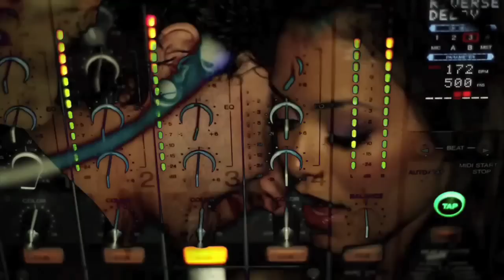California Girl featuring Sherlock Tones - remix by Jeremy Ebell 2012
This is a non official remix intended for use in Sherlock Tones remix contest

Producer, Director, Director of Photography, Editor:
Jon Santos
2nd Camera: Roland Posadas
Camera Assistants: Jon Martinez, Albert Austria
Production Assistants: Michael Austin, Kaleb McIntosh-Jennings
Talent: Ashley Stoltz, Michelle Hayden, Taliah Mekki, Cindy Taing, Novella Nikita, Kelly Pantaleoni

Wardrobe:
Intwined Bows
Mr. Hsieh

Lyrics:

must be something in the water /
'cause i never seen girls this hotter /
and you gotta give props to the father /
when you see a hot mom with a hot daughter /
guess they call it the golden state /
'cause these girls they look great make no mistake /
and i been around the world so it's no debate /
got all my homies out of town trying to relocate /
now, down south in the A-ATL /
where the shawties shake shake it well /
all the ladies on the east coast /
your style, what i love about you most /
you make it hard to say goodbye /
to the girls in Miami looking fly /
Midwest won't doubt ya /
but these girls on the west coast, something about ya /

i've been all around the world /
it's nothing like a California Girl /

this is for my San Diego girls /
you sexy senoritas /
pardon me for staring baby /
i'm so attracted to your features /
for the divas out in Hollywood /
never know Holly looked that good /
and what them other girls won't /
guaranteed that Holly would /
at the disco, out in Frisco /
champagne for the evening /
with some girls from Sacramento /
in the Bay for the weekend /
and you are the life of the party /
word to Mistah F.A.B. /
so many girls up in the this club /
that's one for you and three for me /

tonight, we gone do it the Cali way /
in the morning blame it on the Alize /
ay, i'm just glad that you came to play /
no, we don't care what the haters say /

now the West Coast is back /
and i'm so proud of that /
when the dj play this track /
now all the girls call me right back /
but i don't answer my phone, no /
'cause i'm not at home /
i'm chillin' with /
i'm with my Cali Girl /
every time i leave i find myself /
going back to Cali /
for the Sallys and the Suzies /
L.A. face and Oakland booties /
California king size mattresses /
for aspiring actresses /
now who killing the track that is? /
Sherlock Tones some cool *ss kids! /